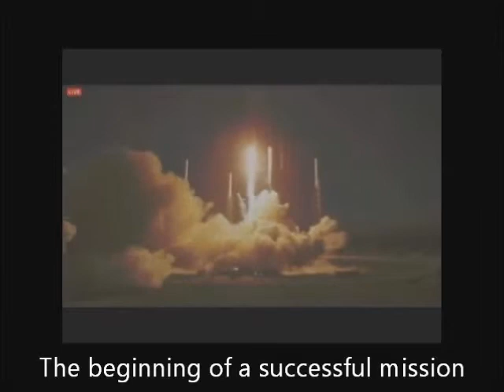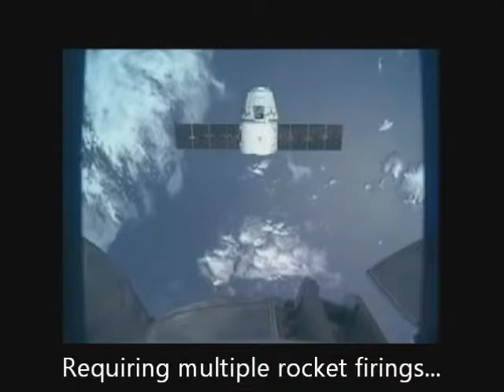spacex overview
Highlights of F9 launch, Dragon berthing and splashdown plus Grasshopper.